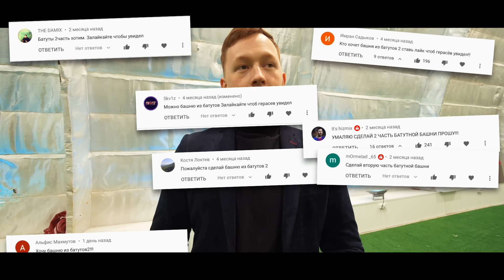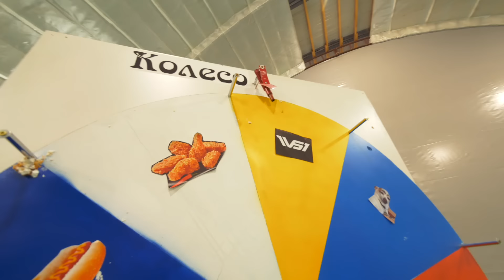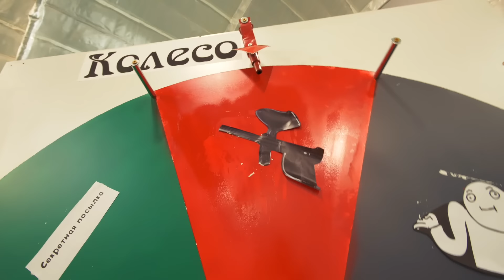БАШНЯ из 10-ти БАТУТОВ! МИРОВОЙ РЕКОРД! кто ПОСЛЕДНИЙ ВЫЖИВЕТ получит 2000$ Челлендж!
ВСЕ ЭТОГО ЖДАЛИ! и мы сделали! ГИГАНТСКАЯ БАШНЯ из БАТУТОВ часть 2! В этот раз я с с друзьями с канала Аришнев, Пушер, Третий Лишний сделали самую большую башню в мире из батутов! Все участники по очереди залезли на нее и заняли свой этаж! Они были 24 часа в башне из батутов и кто последний из них оставался, получал много денег!
Они там жили, готовили,  весело проводили время, а также мы крутили колесо фортуны и ребята по очереди проходили разные Челленджи и веселые задания! КТО ПОСЛЕДНИЙ Слезет с БАШНИ из БАТУТОВ, получит много денег!!